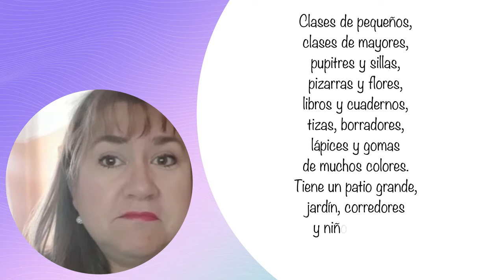La Escuela - The School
Elaine is bilingual; her much loved Mum came from Asturias; lovely part of Spain.